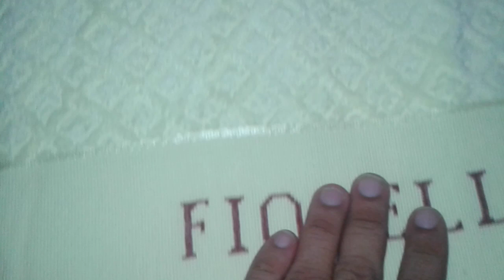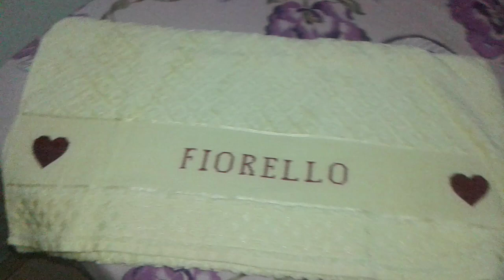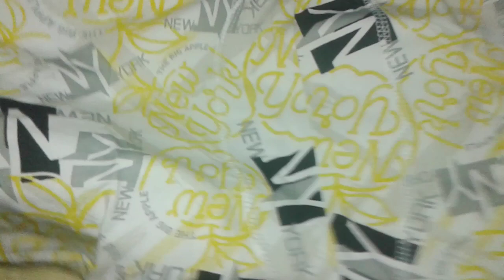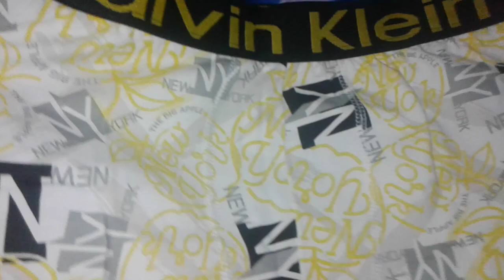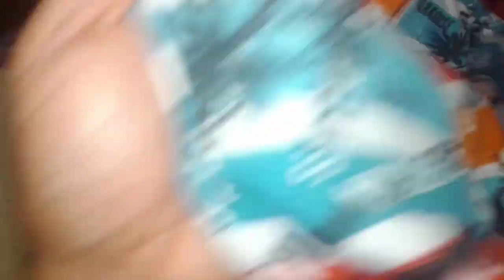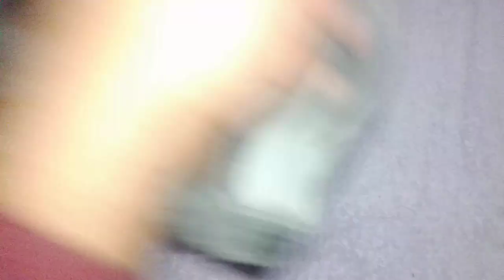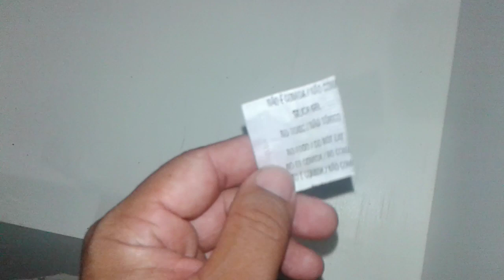Coleção de Cuecas:Porque tenho?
Porque eu tenho uma coleção de cuecas?
da onde veio o amor que sinto por cuecas.
colecionador de cuecas.